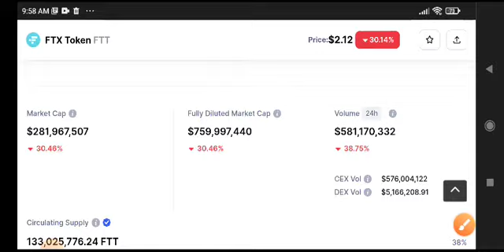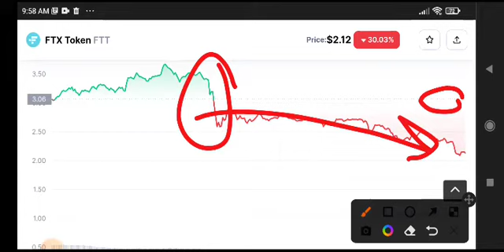FTT Urgent News Today! FTT Coin Price Prediction